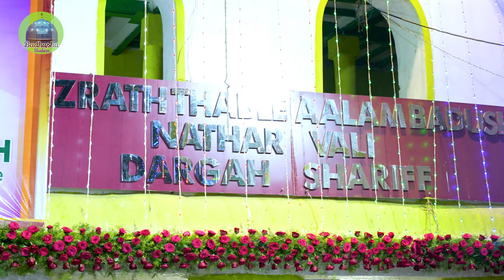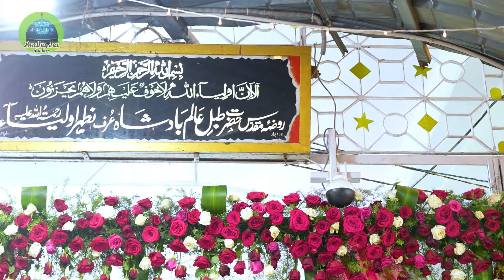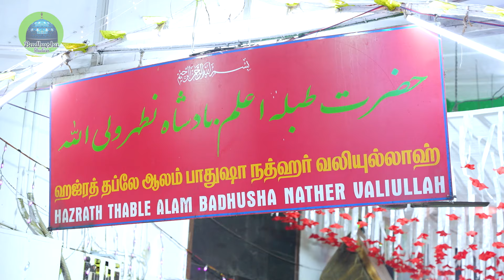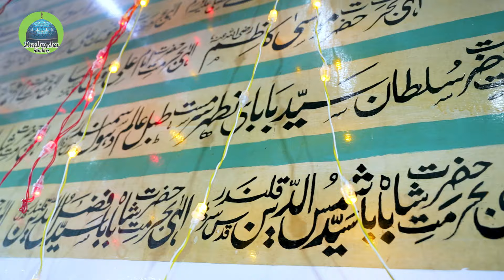தாதா ஹயாத் கலந்தர் தப்லே ஆலம் பாதுஷா வரலாறு - கலீல் இப்ராஹீம்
தாதா ஹயாத் கலந்தர் தப்லே ஆலம் நத்ஹர்வலி பாதுஷா நாயகம் அவர்களின் வாழ்க்கை வரலாறு.

Camera, Edit & Narrated by
Khaleel Ibrahim, Trichy.